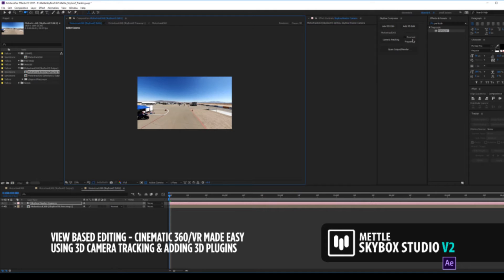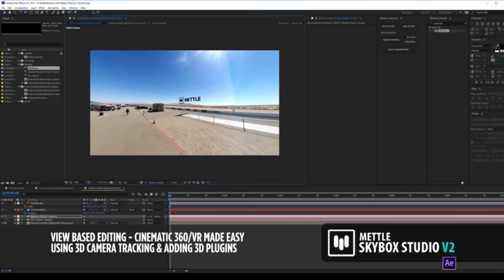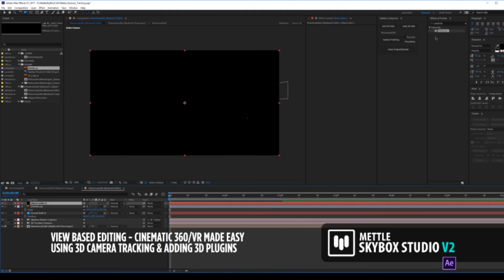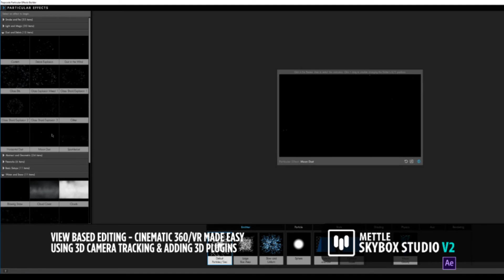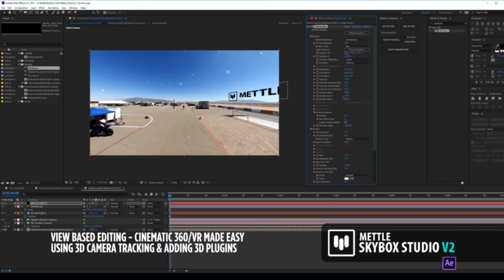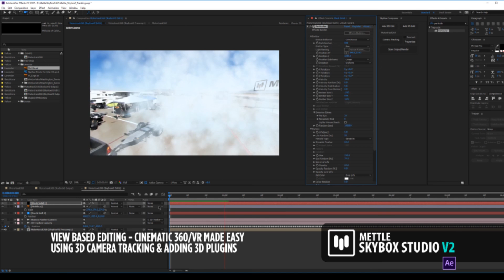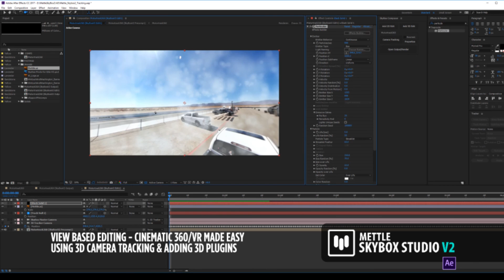How to Camera Track 360 Footage and Add Logo/Particles | After Effects | SkyBox Studio V2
Jonathan Winbush shows how to 3D camera track 360 footage and place a logo and particles into the scene. He uses SkyBox Studio Version 2, which makes the After Effects 3D space work in 360° production.

1:10 Camera track 360 footage and add a logo
7:25 Camera track 360 footage and add Trapcode particles